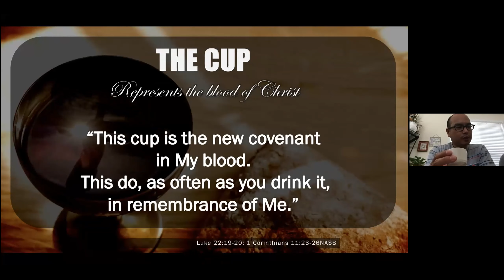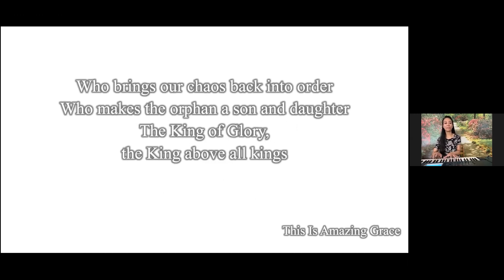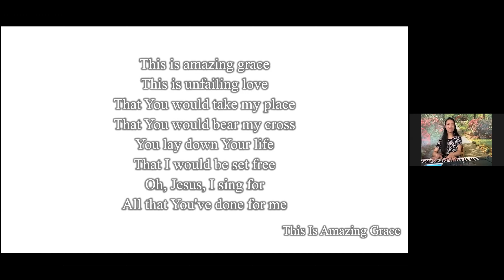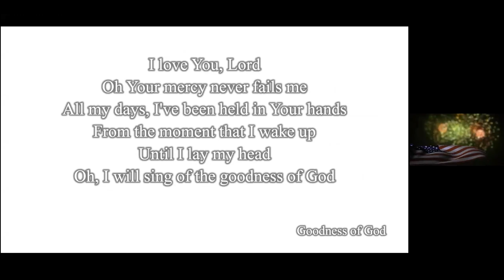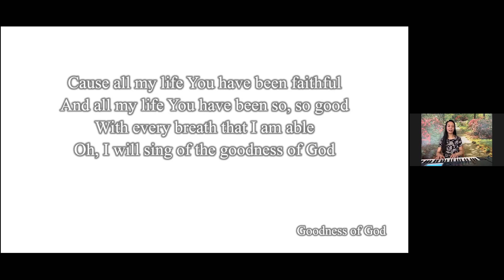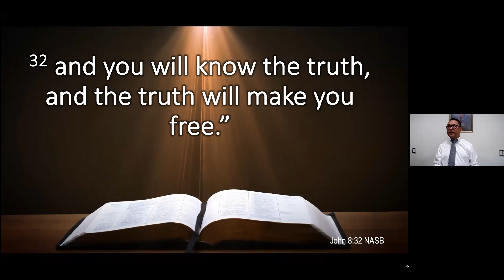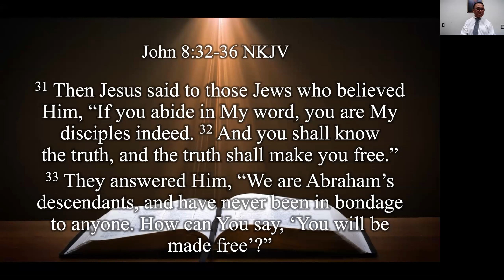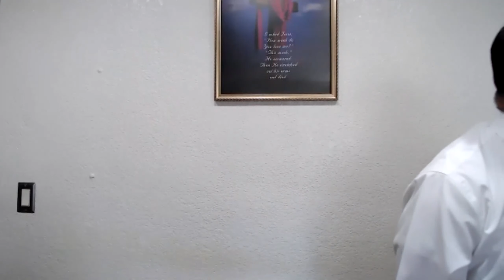July5,2020-SundayService-FLCC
FLCC Sunday Service. FULL video Zoom recording